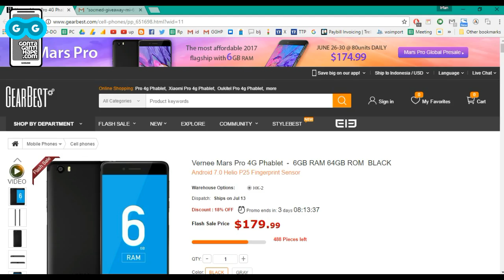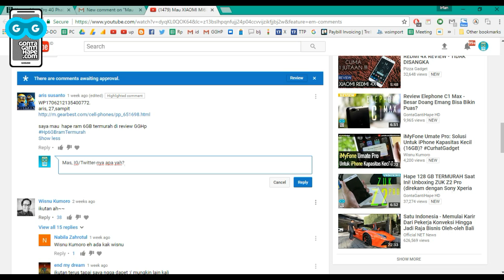Siapa yang Dapet Mi 6 Gratis? Pengumuman Pemenang Giveaway XIAOMI Mi 6!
Song: Matrix (band Garut) - Mimpi Funky

* PROMOTION

* MY GEAR

- Camera & Lenses:
  * Nikon 1 J5
  * 10-30 mm lens kit

- Tripod:
  * Vipod Excell 100 (very cheap)
  * Fotopro S3 (also cheap)